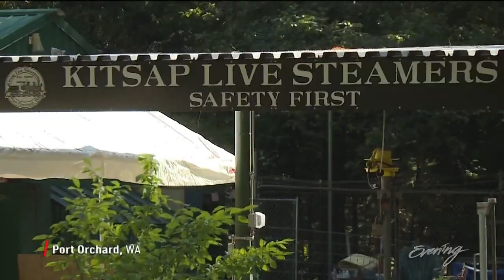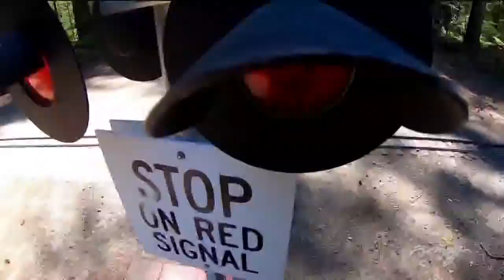Blow off some steam with train hobbyists in Port Orchard - KING 5 Evening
Your family can ride these miniature trains for free